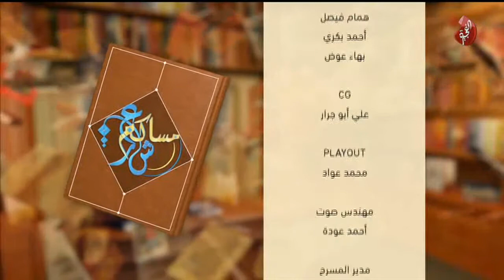برنامج مساكم شعر الحلقة 2 تاريخ 11-01-2018 تلفزيون الفجيرة